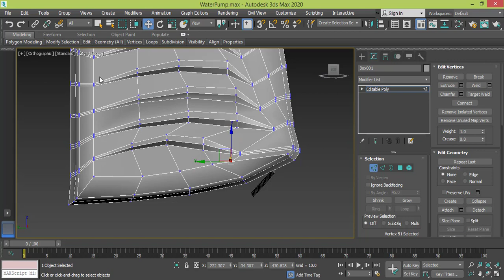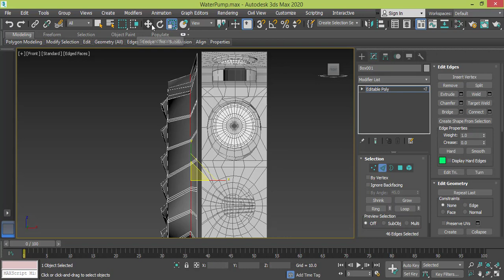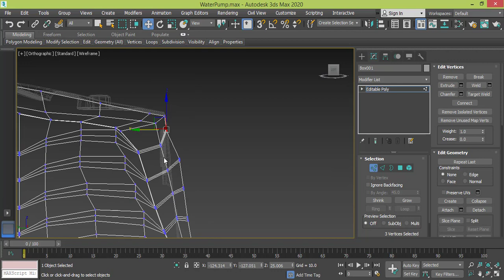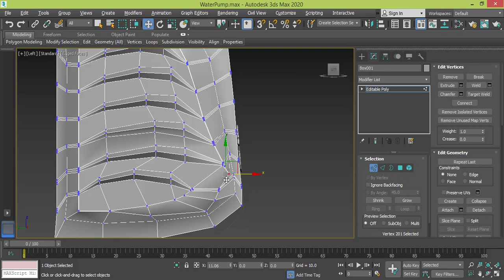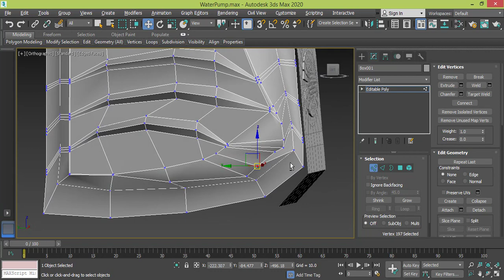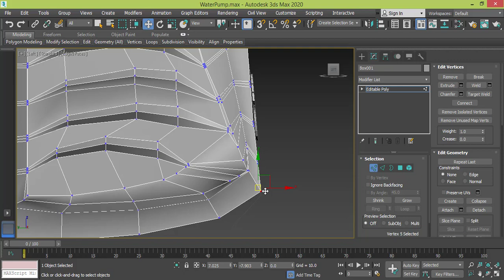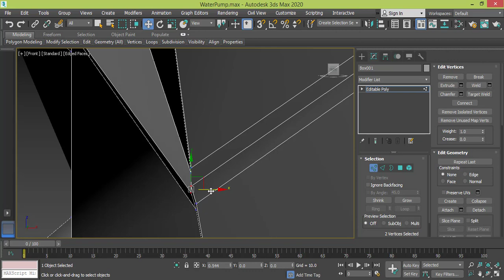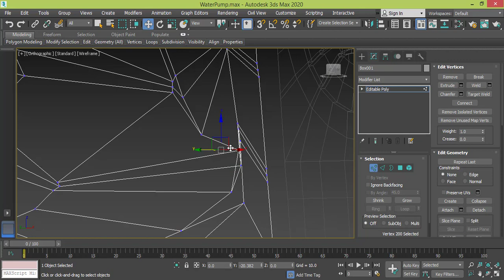Mechanical Modeling - Modeling Water Pump in 3Ds Max - Lesson twenty two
Learn 3D online
Mechanical modeling in 3Ds Max
how to model a water pump in 3Ds Max
step by step polygon modeling and box modeling
Other Courses
3Ds Max Modeling Basic Skills